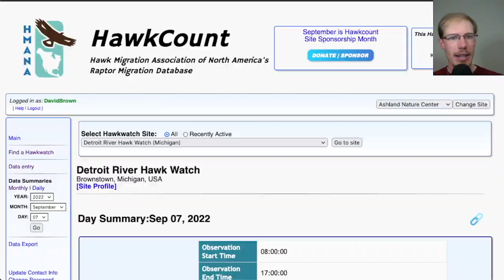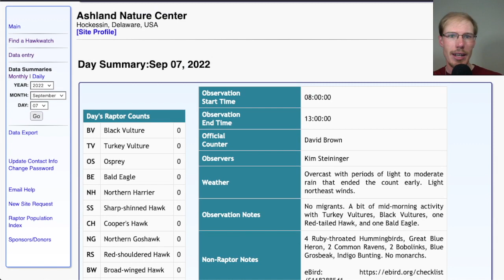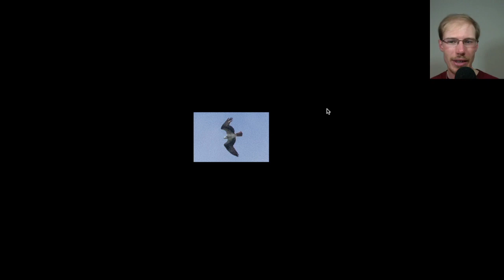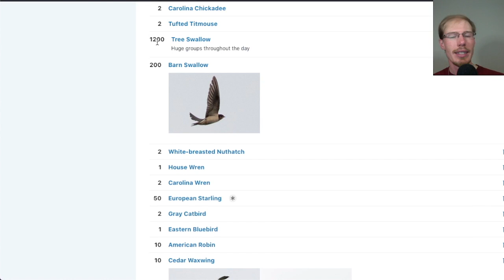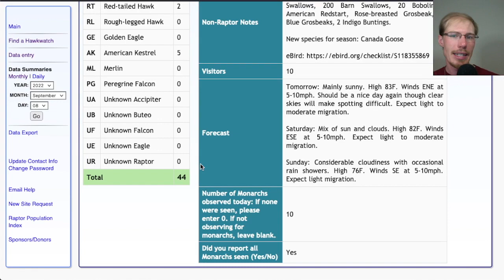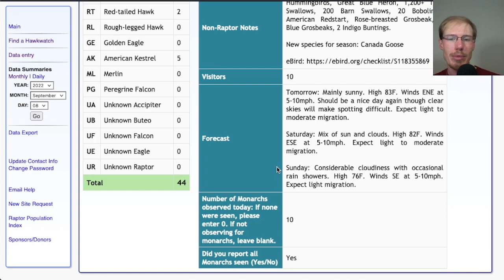Daily Hawkwatching Update, Ashland Hawk Watch, 9/8/22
Professional hawk counter David Brown gives the daily summary from the Ashland Hawk Watch in Hockessin, Delaware, USA.
00:00 - Intro and Hawkwatching News
01:08 - Weather map
01:21 - Yesterday at the Ashland Hawk Watch
02:00 - Today's Weather
02:18 - Bird Photo Analysis
06:36 - Reports
07:28 - Forecast
08:26 - Final Thoughts